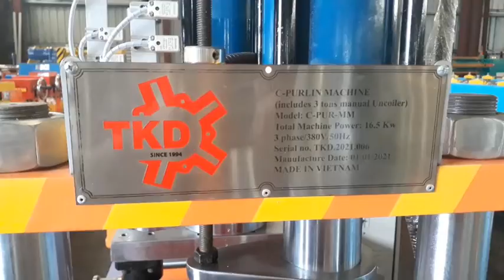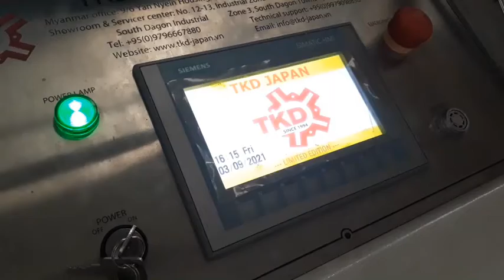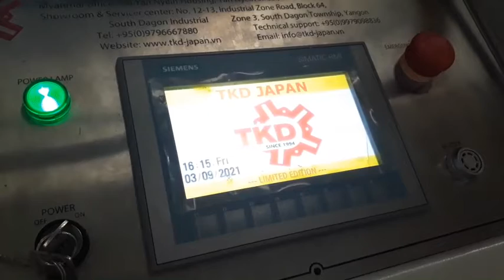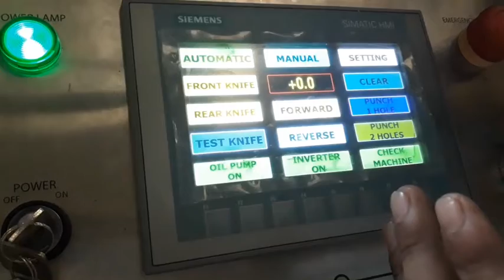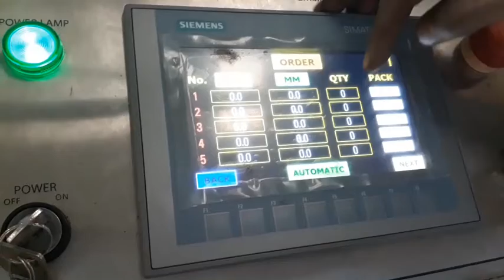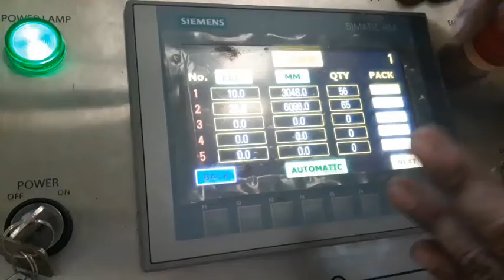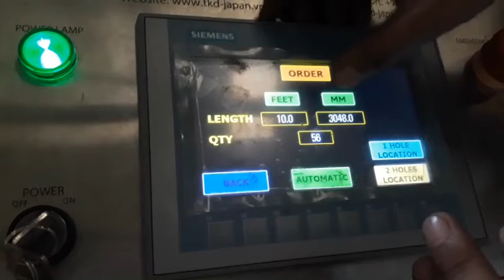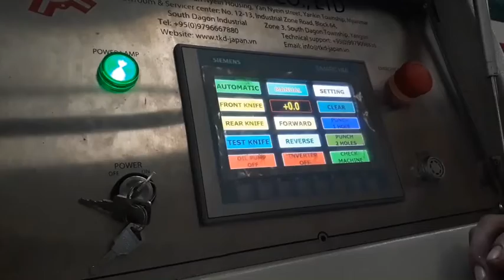TKD - C-PURLIN MACHINE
Roof Roll Forming Machine
💎C-PURLIN ROLL FORMING MACHINE💎